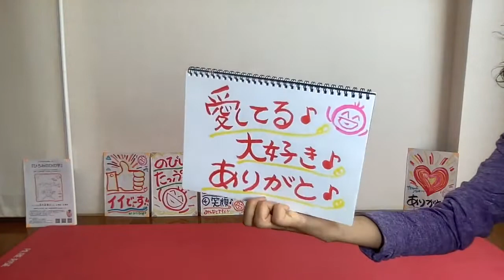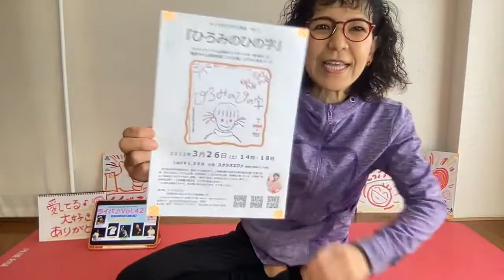●世界中を笑顔と元気に！「ありがとストレッチ♪２７」一緒にやってみよー♪＼(^o^)／220312(土)pantomime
220312(土)